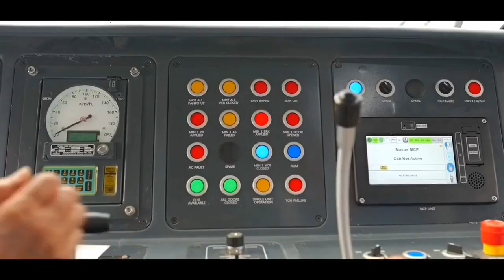16 कोच वाली वंदे भारत पटना से हावड़ा क्यों नहीं? Patna Howrah Vande Bharat Express Need 16 Coaches ?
16 कोच वाली वंदे भारत पटना से हावड़ा क्यों नहीं? Patna Howrah Vande Bharat Express Need 16 Coaches ?